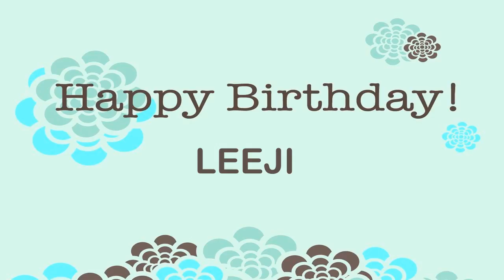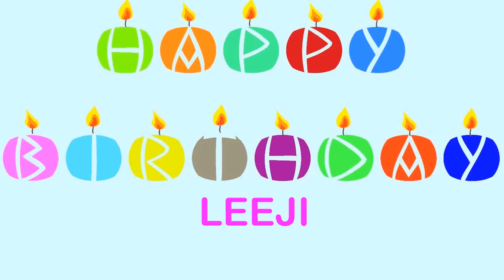Leeji Birthday Wishes